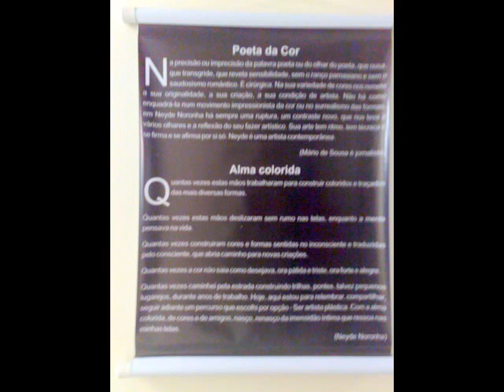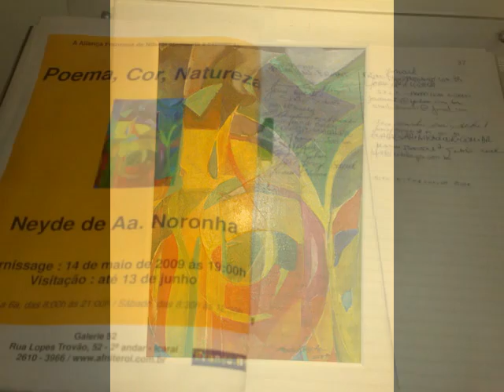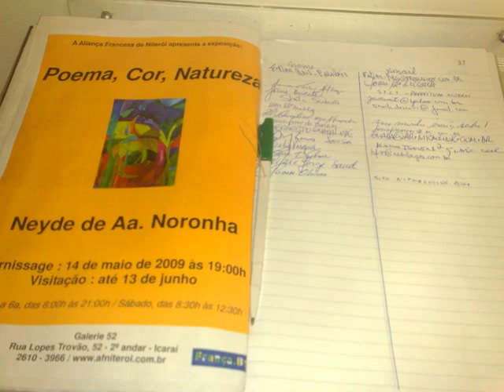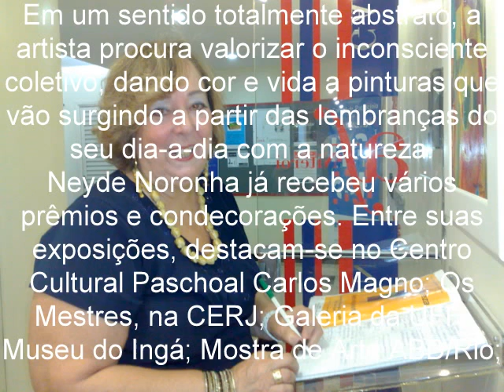Exposição: Poema, Cor, Natureza - Neyde Noronha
Em um sentido totalmente abstrato, a artista procura valorizar o inconsciente coletivo, dando cor e vida a pinturas que vão surgindo a partir das lembranças do seu dia-a-dia com a natureza.